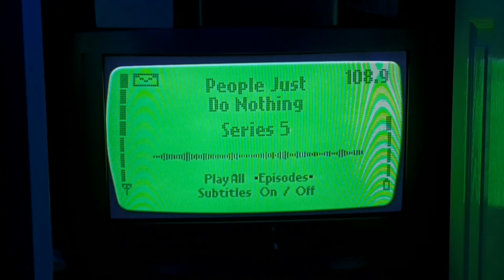DVD menus were just better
More randomness, but given the extra capacity and power of Bluray, it strange 🤔